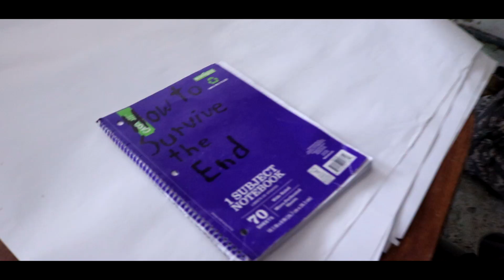How To Survive The End - Trailer - Short Film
The trailer to our first short film, How To Survive The End.